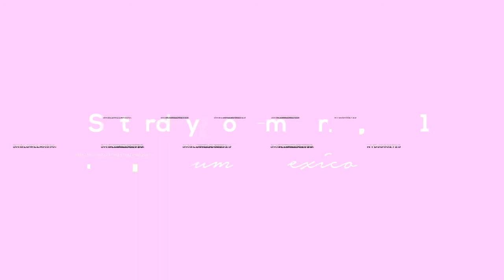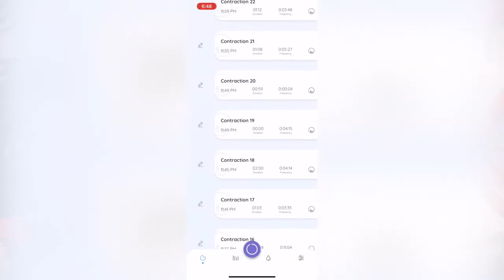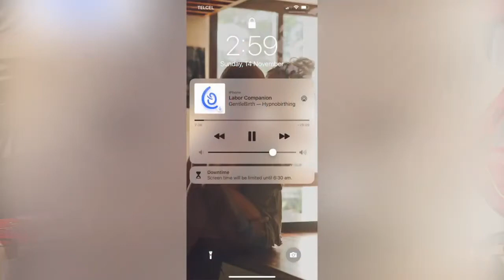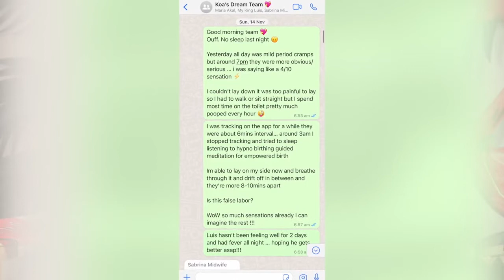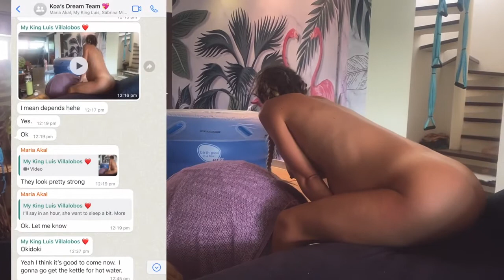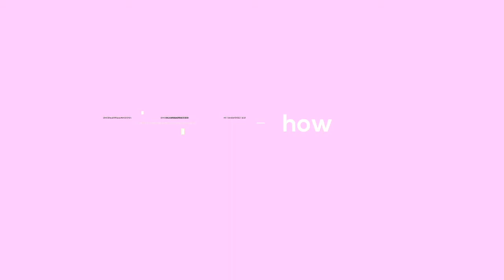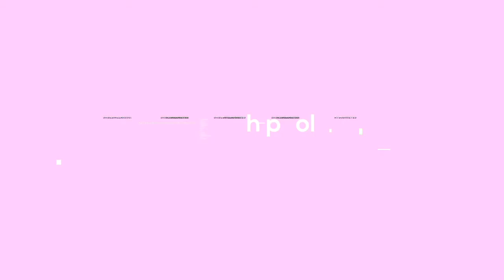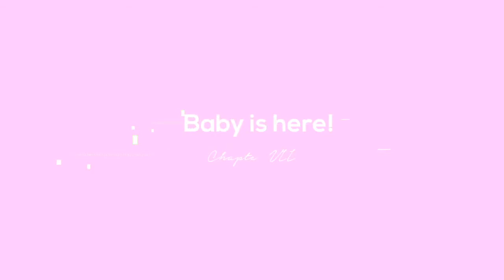Inspirational GentleBirth for First Time Parents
Follow @JessiePineault on YouTube

Koa Villalobos Pineault
Born on Nov-14-2021
6lbs 5oz, 49cm

Thanks to my man for creating this amazing birth story.

I aspire to inspire as many women to have an empowered birth!

After having a magical home birth in Tulum Mexico with my dream team (doula, midwife and lover), I felt call to share my story.

During pregnancy I read, watch and heard a lot of birth stories and they definitely had a positive impact on my experience!

I also read these books during pregnancy that had a great impact as well:
Ina May -- Guide to childbirth
Ina May -- Guide to breastfeeding
Don Miguel Ruiz -- 4 agreements
Don Miguel Ruiz -- Mastery of Love
Louise Hay -- You can heal your life

Koa's birth story is the representation of Divine Intelligence leading the way! Nature never cease to amaze me!!!

Enjoy this real & raw birth story ❤️

With love,
Jessie